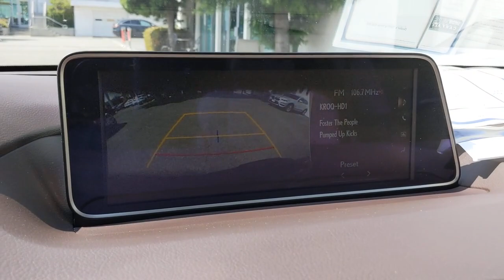2017 Lexus RX Los Angeles, Encino, Sherman Oaks, CA 21060568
Used 2017 Lexus RX available in Van Nuys, California at Center BMW. Servicing the Los Angeles 90077, Encino 91316, 91436, Sherman Oaks 91403, 91423, CA area.
2017 Lexus RX RX 350 - Stock#: 21060568 - VIN#: 2T2ZZMCA3HC060568

Center BMW
5201 Van Nuys Blvd